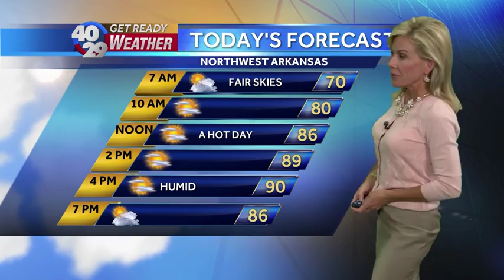News to Go: Monday, July 11th 7am Update